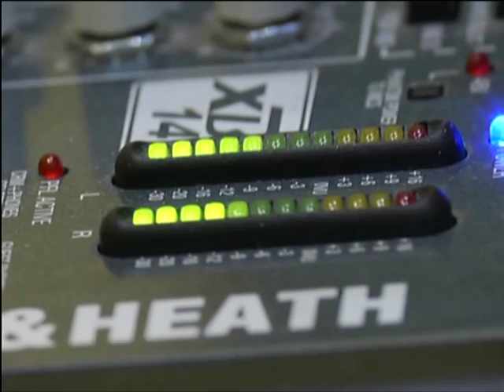Самое веселое радио Красноярска запускает новогодние проекты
Каждое утро ведущие эфира заряжают праздничным настроением красноярцев и дарят подарки